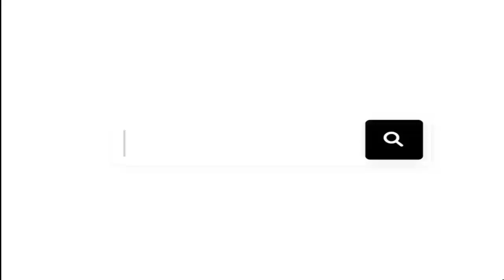নারী-উদ্যোক্তা হতে চাইলে || Sushanta Paul